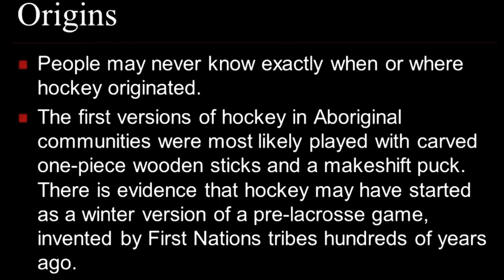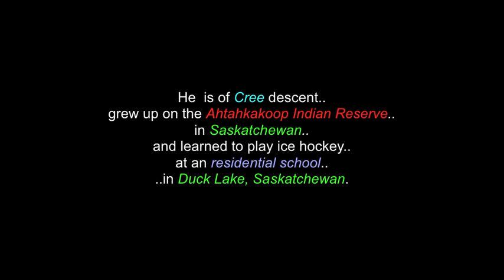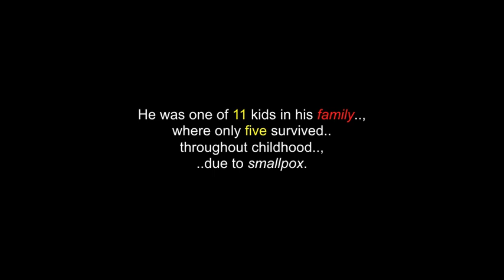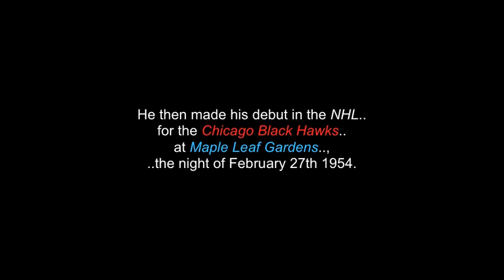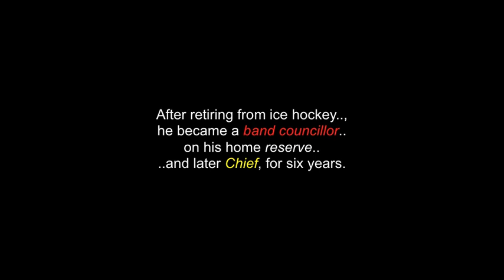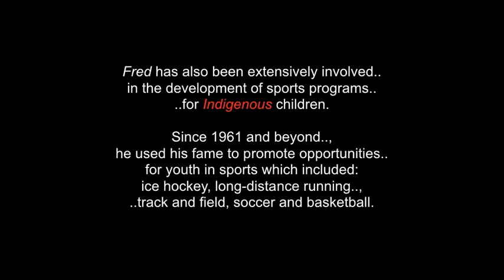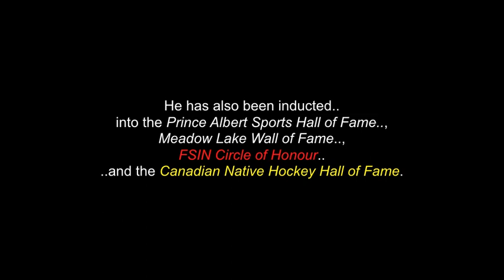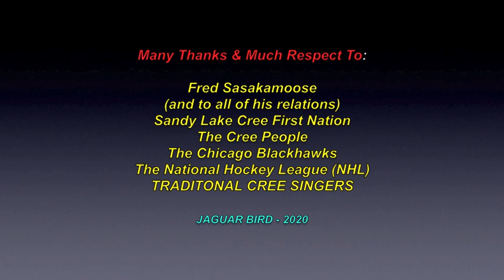Chief Frederick Running Deer Sasakamoose: Cree - Pro. Indigenous Hockey Player (*Set To 480p)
“This video is for Indigenous (Cree) Professional hockey player.., Fred Sasakamoose.

* All my videos are made for people of all ages. No nudity, profanity ,etc.

Frederick "Chief Running Deer" Sasakamoose,  was born December 25th 1933 and is a former Canadian professional ice hockey player.  He was the first Canadian Indigenous player and First Nation's player in the National Hockey League, with treaty status. Fred  is of Cree descent and grew up on the Ahtahkakoop Indian Reserve in Saskatchewa. He learned to play ice hockey at a residential school in Duck Lake, Saskatchewan. (*more info. in the video)

Much thanks & respect to: Frederick "Chief Running Deer" Sasakamoose (and to all of his relations); The Cree People..; Sandy Lake Cree First Nation..; The National Hockey League ( NHL)..; The Chicago Blackhawks..; TRADITIONAL CREE SINGERS.. and to all the other brothers and sisters who have saved & shared some great photos in this video.

No personal monetization is being done with any of these videos, by me..., nor am I receiving any other benefits whatsoever from any of this videos..  They are meant for all.., to heal, teach, discuss, inspire and inform...and share.. and hopefully,.. to bring a little more respect for all Indigenous Peoples around the world.